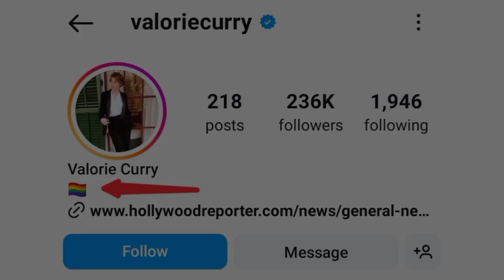The Boys Series Actress Fire Cracker Real Name Age, Height, LGBTQ and More Biography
"Get to know the talented and socially conscious actress, Valorie Curry! In this video, we'll dive into her biography, exploring her early life, career highlights, and personal life. Plus, learn about her outspoken support for the LGBTQ+ community and her commitment to promoting acceptance and inclusivity. From her iconic roles in TV shows like 'The Following' and 'The Tick' to her advocacy for social justice, Valorie Curry is a true inspiration. Join us as we celebrate her talent, passion, and dedication to making a positive impact!"